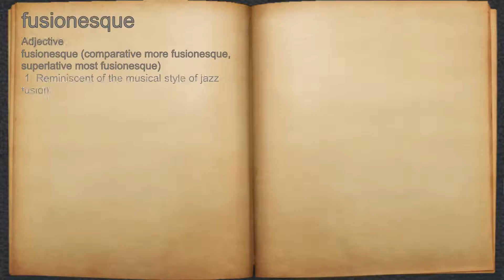What does fusionesque mean?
A spoken definition of fusionesque.

Intro Sound:
Typewriter - Tamskp